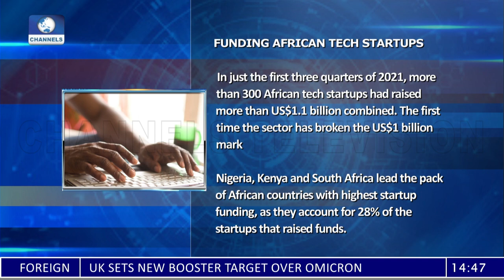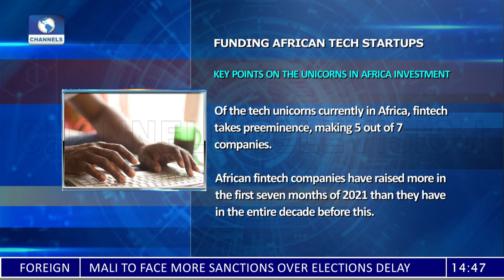Tech Development: CEOs GeEquity, uLesson On Building A Unicorn From Nigeria